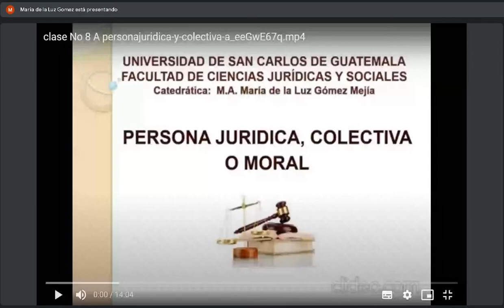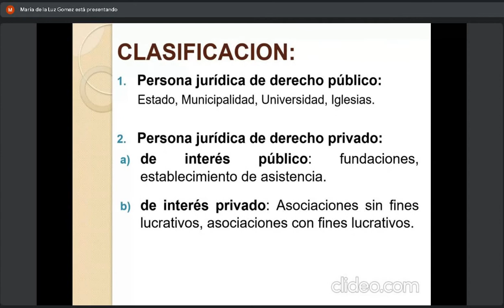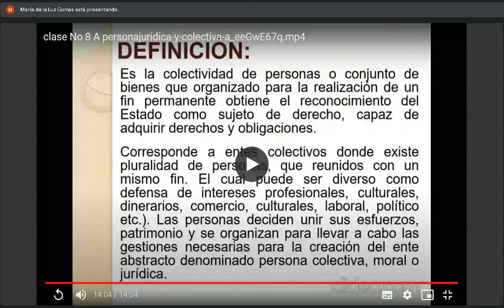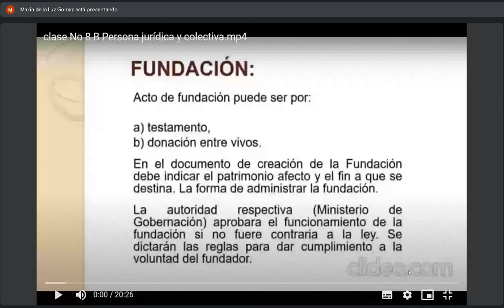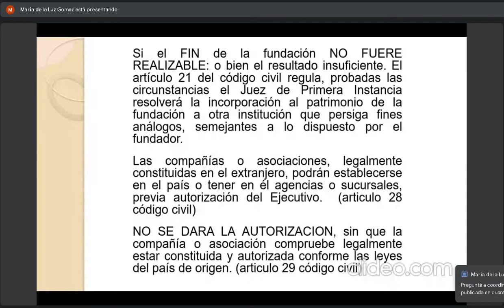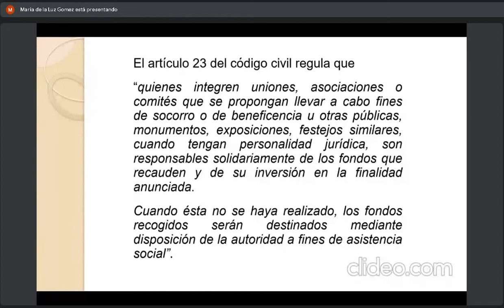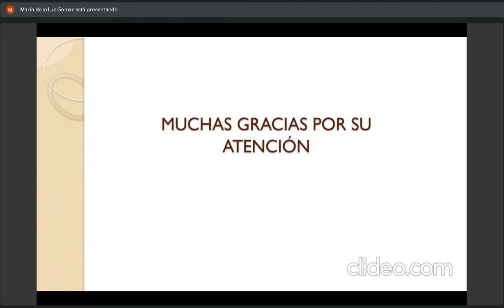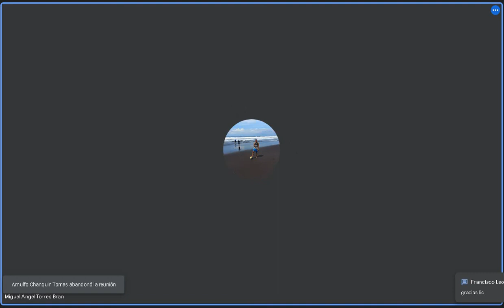Derecho Civil 1 C 17/02/2022